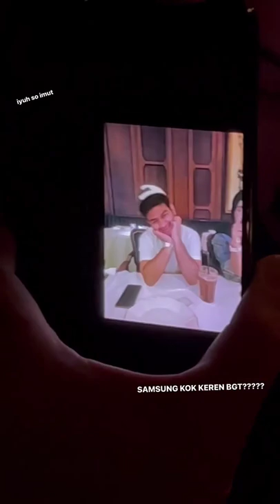keluarga fadil jaidi di traktir kak yislam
fadil
fadil jaidi
pak muh
yislam jaidi